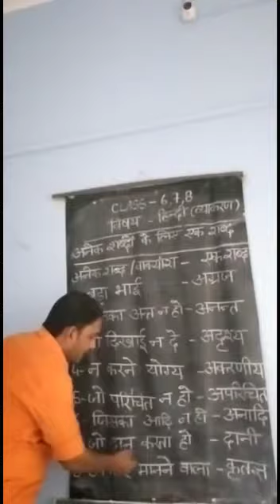14 August 2021(Class-6-7-8-Hindi Grammar)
Video from Krishna Vishwakarma